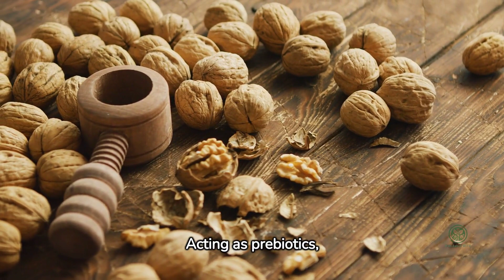What happens to your body when you make walnuts a daily part of your diet?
Dive into the extraordinary benefits of incorporating walnuts into your daily routine! From heart health to cognitive function, discover the superhero deeds of walnuts that can revolutionize your well-being. Join us on this nutritional journey and learn exciting ways to elevate your meals with these tiny but mighty nuts.